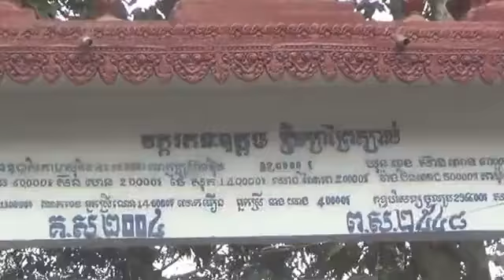CNRP# Kem Sokha ខេត្តព្រៃវែង ថ្ងៃទី១៩កុម្ភៈឆ្នាំ២០១៤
សកម្មភាពលោកអភិបាលស្រុកកញ្ច្រៀចនិងកងកម្លាំងអាជ្ញាធររដ្ឋាភិបាលអុកឡុកវេទិកាគណបក្សសង្គ្រោះជាតិដោយទាហានខេត្តព្រៃវែងអាម៉េកាំភ្លើងគំរាមនៅវត្តព្រៃត្បាល់ ឃុំចុងអំពិល ស្រុកកញ្រ្ចៀច ខេត្តព្រៃវែង ថ្ងៃទី១៩ខែកុម្ភៈឆ្នាំ២០១៤។